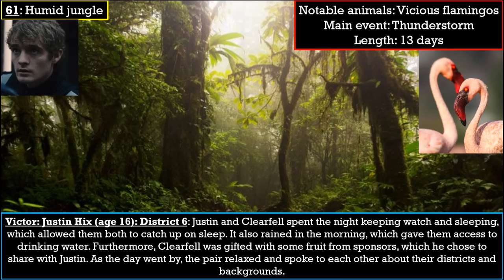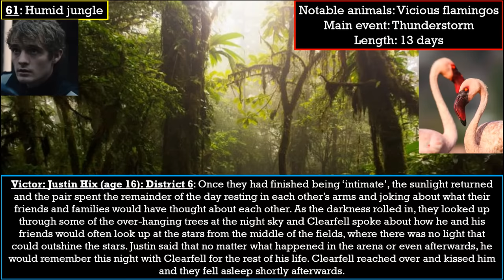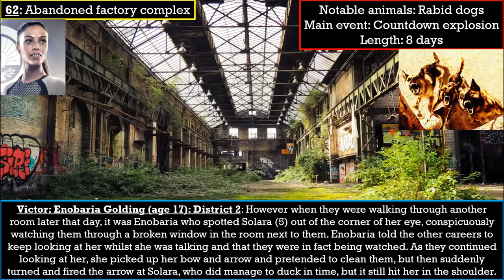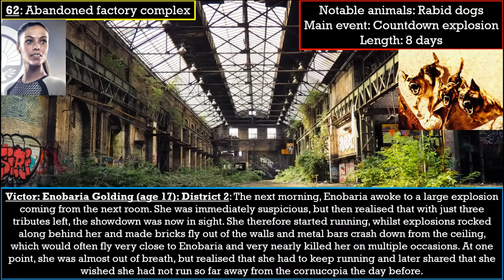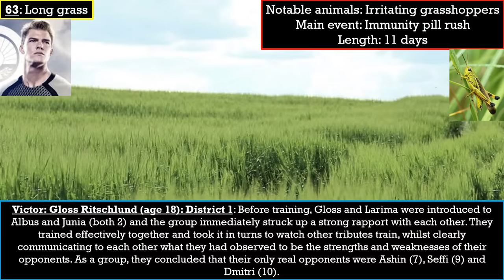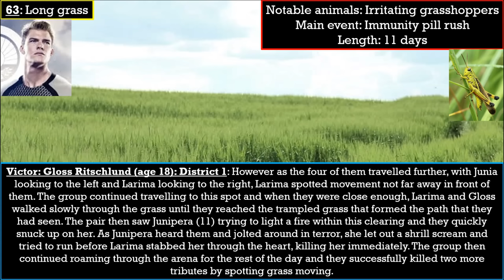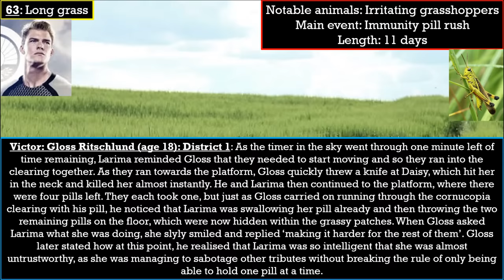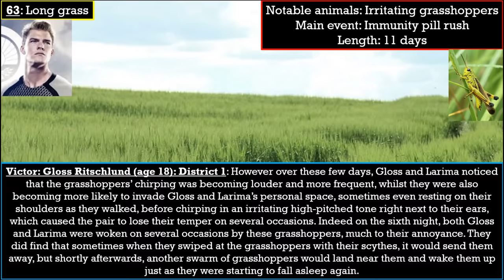Tales of The Hunger Games: The 61st to 63rd games